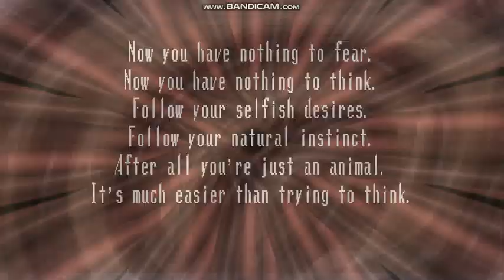specimen 10 killing player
specimen 10 killing the player. honestly another regular death screen.